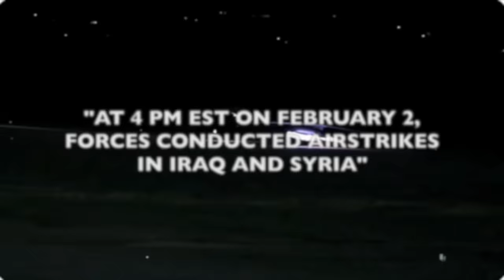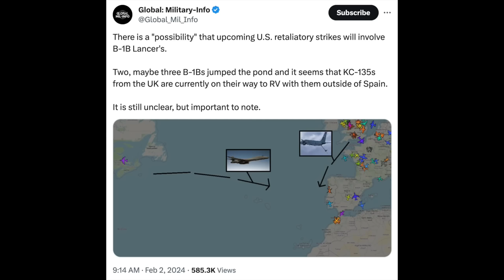Deep Intel on the B-1 Strike in Iraq and Syria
Five days after a drone attack against an American military logistics outpost in Jordan killed three soldiers and wounded more than 30 others, the U.S. has retaliated with airstrikes using U.S. Air Force B-1 bombers operating from their base in the continental United States.

What will this do to the stability of the region, and what will either Iran or the U.S. do next?